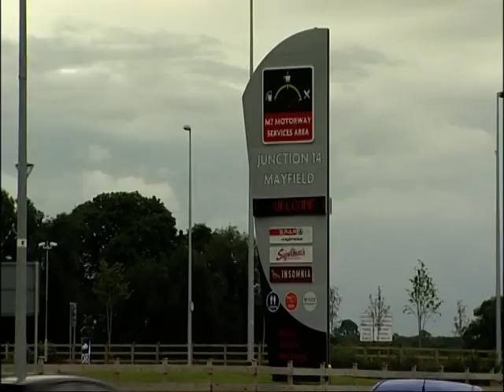bucaneer fighter jet moved from UK